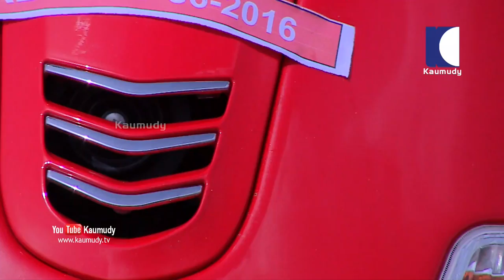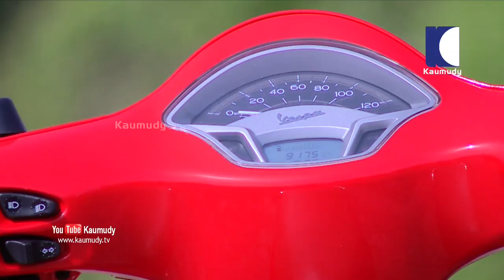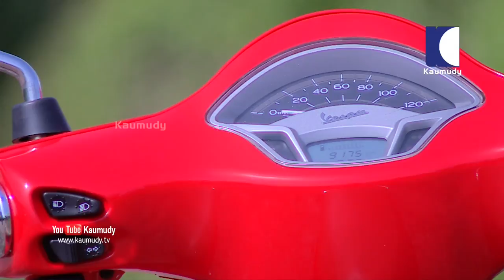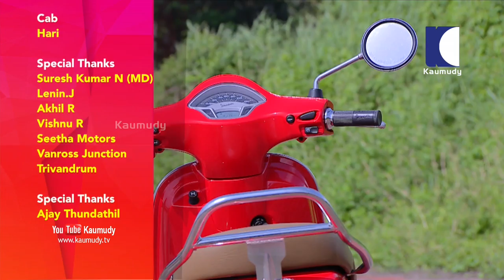Vespa Scooter | Test Drive Review | Dream Drive | EP 242 | Kaumudy TV